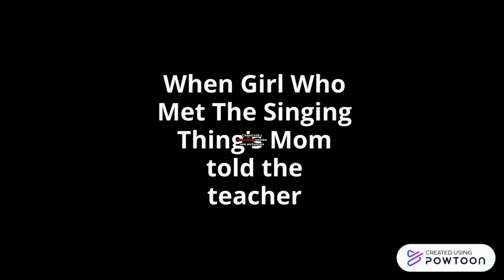Girl Who Met The Singing Thing Gets Home Schooled\Ungrounded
Created With Hop On Pop.